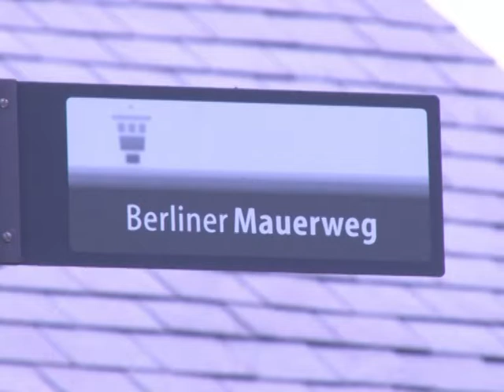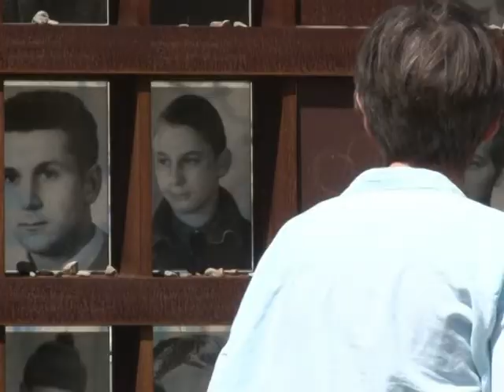O que restou da história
Cinquenta anos após a construção do muro de Berlim, restam poucos vestígios da construção que dividiu a capital alemã em duas e causou mortes. Algumas pessoas temem que o que sobrou seja destruído aos poucos e, no futuro, não reste mais nada para relembrar este importante capítulo da história do país.